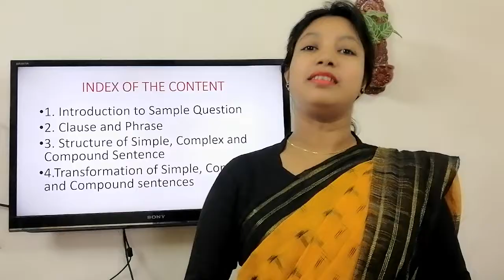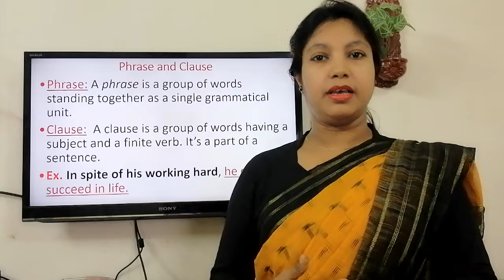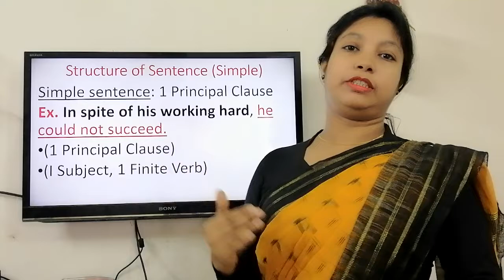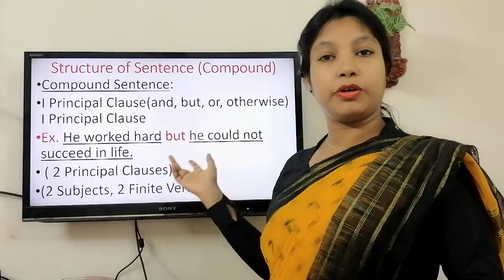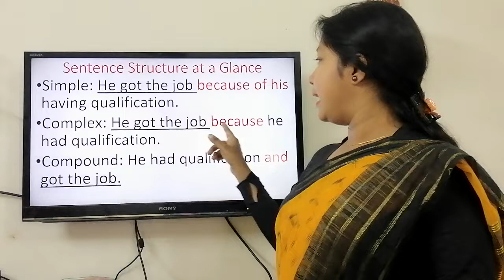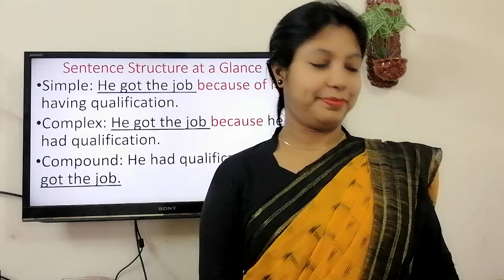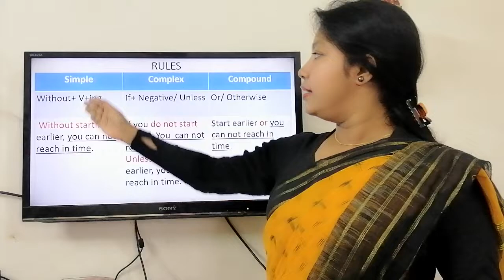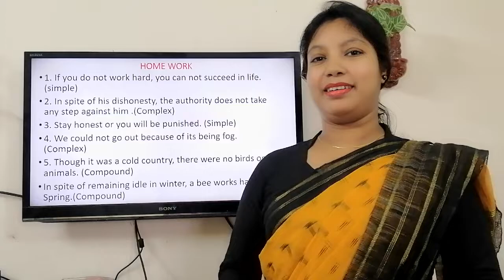English 2nd Paper - SIMPLE,COMPLEX,COMPOUND- (Part 01) - (Xl-Xll) - [Sabina Ferdousi]